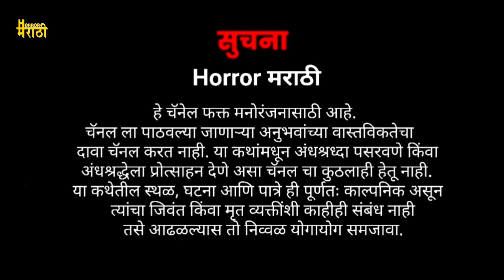गर्ल्स हॉस्टेलवर आलेला भयानक अनुभव | Girls Hostel Bhaykatha in marathi | Horror Marathi Stories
Horror मराठी  @horrormarathi
Welcome To  " Horror मराठी " (Horror Marathi Stories) Channel.

आपण ही आपले अनुभव अथवा कथा आम्हाला खाली दिलेल्या email वर पाठवू शकता.

या कथेतील सर्व पात्रे, ठिकाणे, नावे आणि घटना काल्पनिक असून ही कथा फक्त मनोरंनाच्या उद्देशाने प्रेकषकांसाठी सर्जनशीलपणे मांडण्यात आली आहे. कोणत्याही वास्तविक घटना, ठिकाणे किंवा व्यक्ती यांच्याशी साम्य हा निव्वळ योगायोग समजावा, आम्ही सर्व धर्म आणि समुदायांचा आदर करतो आणि कुठल्याही प्रकारे कोणत्याही व्यक्ती, धर्म, समाज आणि तिची संस्कृती, प्रथा, आणि परंपरा यांच्या श्रद्धा, भावना यांचा अनादर, किंवा अपमान करण्याचा आमचा हेतू नाही.